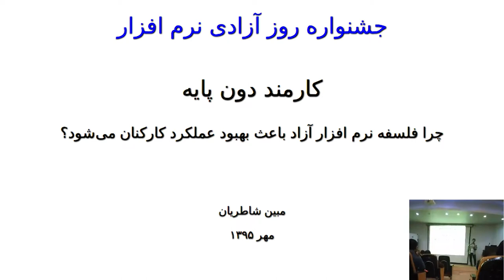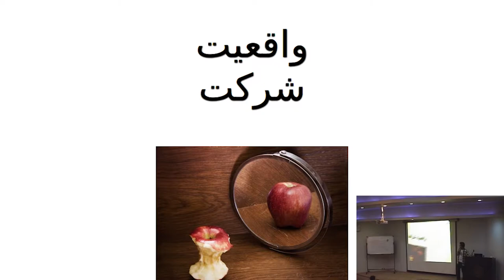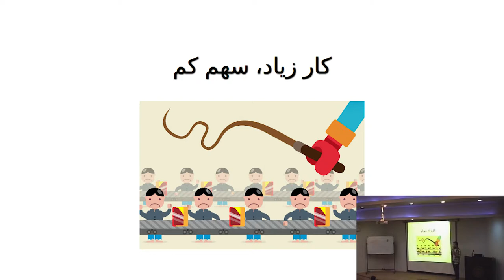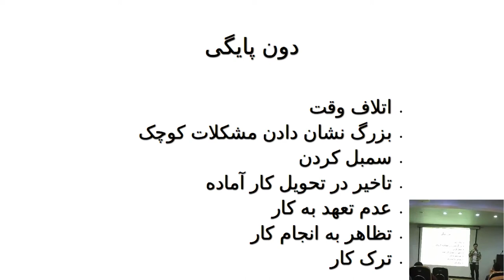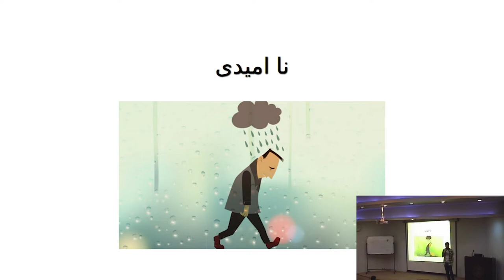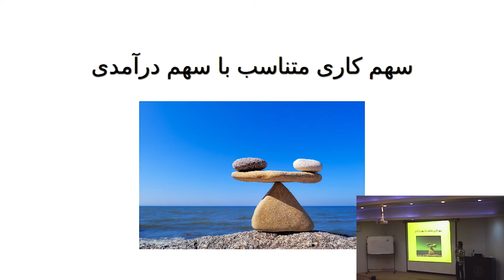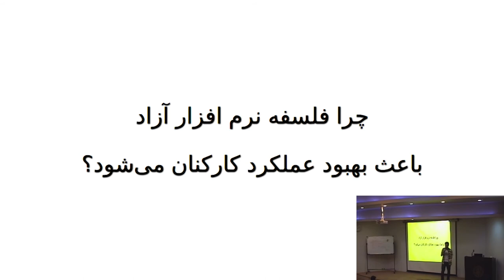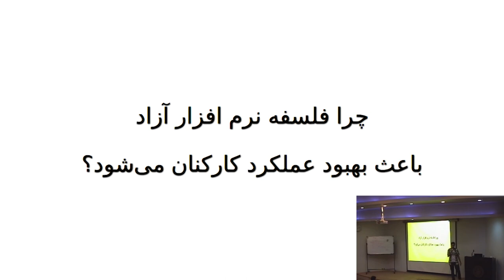کارمند دون‌پایه (چرا فلسفهٔ نرم افزار آزاد باعث بهبود عملکرد کارکنان می‌شود؟)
ارائه‌دهنده: مبین شاطریان
برای توصیف آزادی لازم است که معنی اسارت را خوب درک کرده باشیم، لذا ابتدا اسارت را شرح می‌دهیم تا به معنی آزادی پی ببریم.
کارمند دون پایه، شخصی است که در ابتدای امر بیشترین سهم ممکن یک کار را انجام می‌دهد ولی در نهایت کمترین بهره از فواید آن کار نصیب وی می‌شود. پس از اینکه فرد کمترین سهم از کار خود را دریافت کرد تبدیل به کارمند دون پایه می‌شود و تمام سعی خود را می‌کند که سهم کاری خود را کم کند و با تزویر نشان دهد که مشغول انجام کار است. این تعریف تنها برای شرکت‌های انحصاری نیست و برای دانشگاه و سایر مراکز قابل تعمیم است.
نرم‌افزار آزاد برخلاف برخی از سیستم‌های انحصاری، مولد کارمند دون پایه (نیروی غیر کارآمد) نیست و بالعکس با تناسب بین سهم کاری و سهم درآمدی کارمندان، باعث بهبود عمل‌کرد و ارتقای سطح کارمندان می‌شود که این امر خود باعث پیشرفت جنبش نرم‌افزار آزاد می‌شود.

سرفصل‌ها:

    نقد عیوب شرکت‌های سیستم انحصاری
    بیان راه حل برای عیوب مطرح شده با فلسفه نرم‌افزار آزاد
    پاسخ به سؤال «چرا فلسفه نرم‌افزار آزاد باعث بهبود عملکرد کارکنان می‌شود؟»

کلمات کلیدی: مدیریت، عیوب مدیریت انحصاری، زندگی کارمندی، مدیریت ناصحیح کارمندان، مدیریت نرم‌افزار آزاد، افزایش بهره‌وری کارکنان